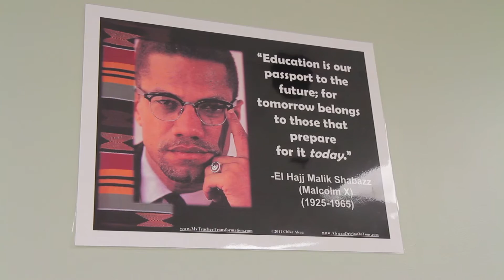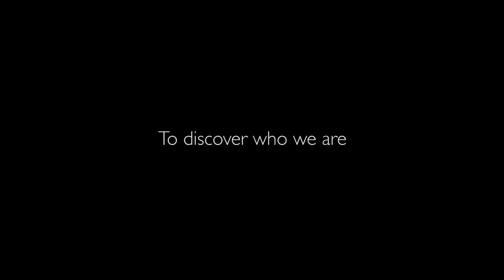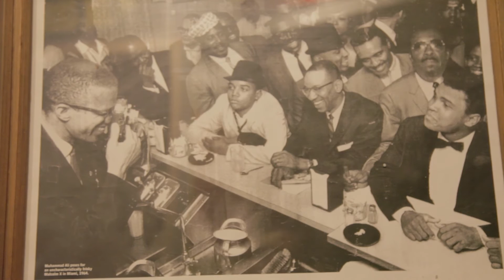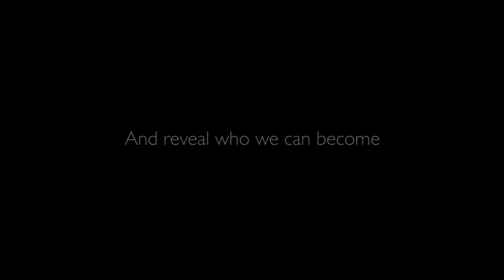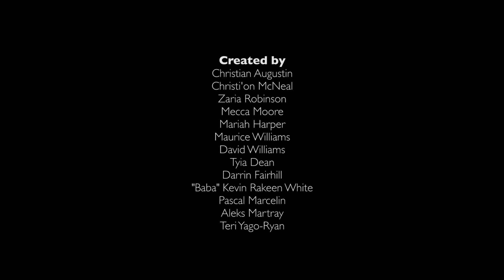We Are Sankofa - Trailer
Nine seniors at New Media Technology Charter School use DNA testing to trace their African Ancestry and rethink their identity.